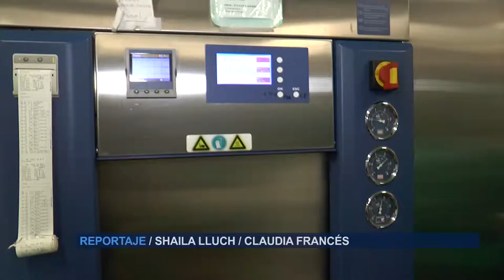III Jornada de puertas abiertas en La Plana | Cecova TV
Mostrar a los alumnos de la ESO las diferentes profesiones sanitarias, cómo se accede a ellas, las salidas laborales que ofrecen y el trabajo que finalmente despeñarían. Es el objetivo de jornadas de puertas abiertas como la que celebra el Hospital La Plana de Vila-real. De hecho, algunos estudiantes han salido con las ideas muy claras.